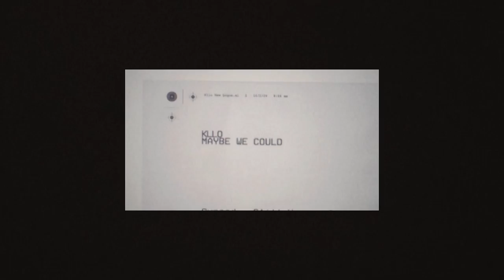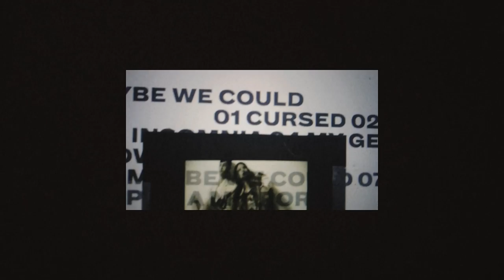Kllo - Still Here (Jacques Greene Remix)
'Still Here', the lead single from Kllo's album Maybe We Could, remixed by Jacques Greene.
Kllo is Chloe Kaul and Simon Lam.
Remixed by Jacques Greene.
Artwork and visualiser by Here For Good.

Released globally on September 23 2020 via Ghostly International, Good Manners, Plancha, Lab 344, Believe, Humming Records, Taihe Music Group.